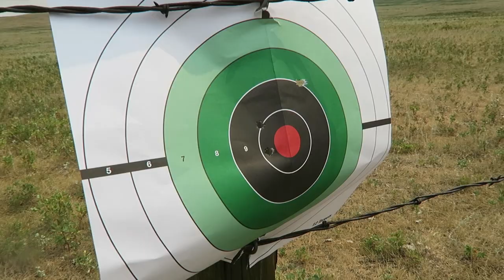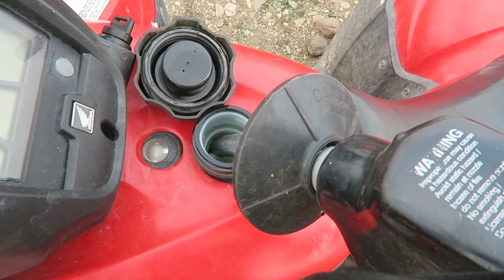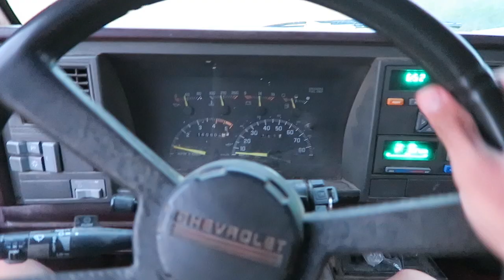Tesla Model X vs. Pickup Truck...The Ultimate Ranch Vehicle??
In search of the ultimate ranch vehicle, we test the Tesla Model X vs the 1994 Chevrolet 2500. Gas vs Electric? We test these on a cowboy ranch/farm.